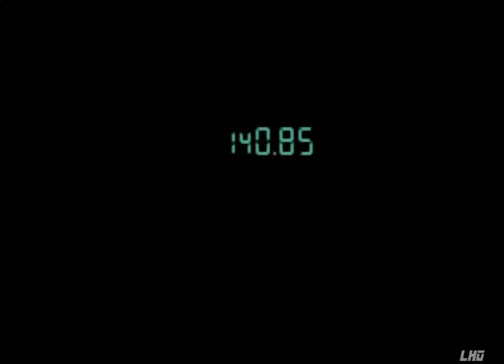Metal Gear Solid | Walkthrough Part 01/10